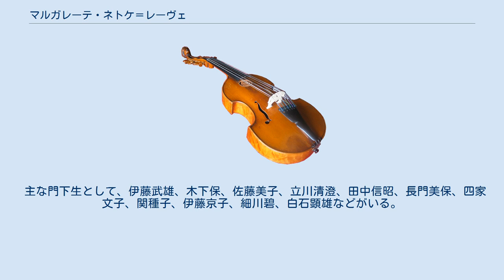マルガレーテ・ネトケ＝レーヴェ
マルガレーテ・ユリア・ネトケ＝レーヴェ（ドイツ語：Margarete Julia Netke-Löwe、1884年（明治17年）6月27日 - 1971年（昭和46年）4月30日）は、ドイツの声楽家（ソプラノ）、音楽教育者。
外国人教師として来日し、日本の声楽家を数多く育てた。
東京芸術大学名誉客員教授。
日本語表記は、ネトケ＝レーヴェ、ネトケ・レーヴェ、ネトケ・レーベ、ネトケレーヴェ等、揺れが見られる。
 ユダヤ人ジャーナリストのエルンスト・レーヴェの娘としてブレスラウ（現・ポーランド領ヴロツワフ）に生まれる。
高等学校を卒業後、ブレスラウで語学教師としての見習いを修了し、ベルリン、ミュンヘン、フランクフルト・アム・マインで声楽を学んだ。
ベルリン音楽学校（現: ベルリン芸術大学）卒。
ヨハネス・メスハールトに師事。
ドイツ、オーストリア、オランダ、バルト三国、スウェーデン等でのコンサートの後、1924年（大正13年）10月に東京音楽学校に招かれて来日し、1931年（昭和6年）までドイツ歌曲・唱歌の教師を務めた。
その後、東京高等音楽学院（現・国立音楽大学）教師を務める傍ら、日本各地や、台湾、満州、中国を巡るツアーに参加した。
夫は写真家・画家のマルティン・ネトケ。
 1930年代半ばにナチスがドイツで権力を握るようになったとき、ユダヤ人のネトケ＝レーヴェと彼女の夫は、東京から、そしてドイツ東洋文化研究協会（OAG）からも排除され、ドイツに戻ることもできなかった。
ネトケ＝レーヴェが東京音楽学校の教師に戻ることができたのは1946年（昭和21年）であった。
1950年（昭和25年）まで東京音楽学校教師を務めた。
宮城学院女子専門学校（現・宮城学院女子大学）や自由学園でも教えた。
 主な門下生として、伊藤武雄、木下保、佐藤美子、立川清澄、田中信昭、長門美保、四家文子、関種子、伊藤京子、細川碧、白石顕雄などがいる。
 1971年（昭和46年）4月30日、東京にて死去。
86歳没。